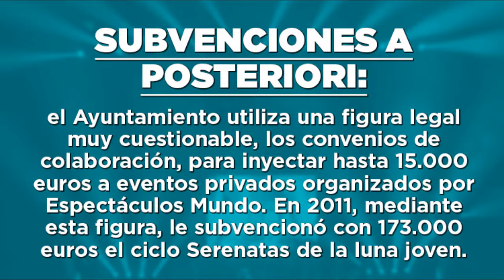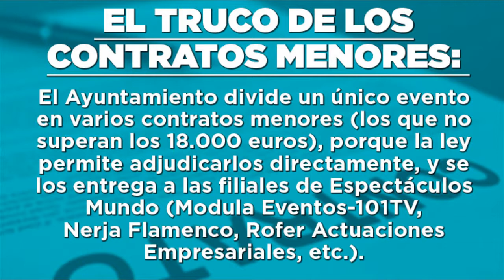Como el Ayto. ha favorecido el monopolio de Espectáculos Mundo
Te explicamos cómo el Ayuntamiento ha favorecido el monopolio millonario de Espectáculos Mundo en la organización de eventos municipales.